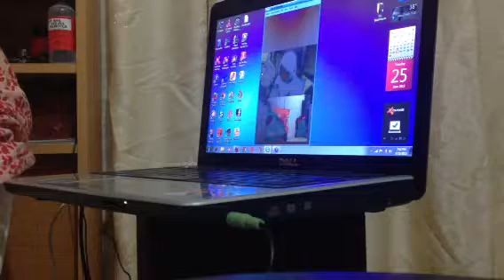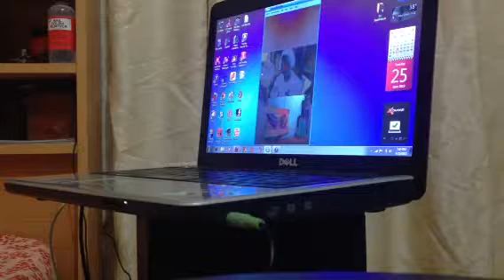Because We'll still Say Yes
Pass time lang...